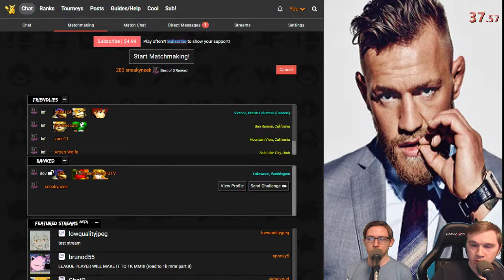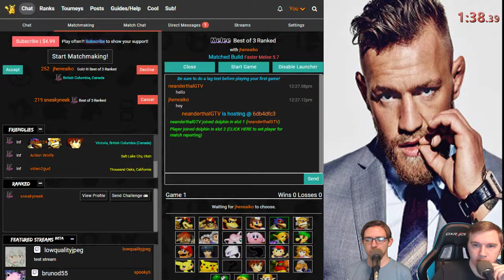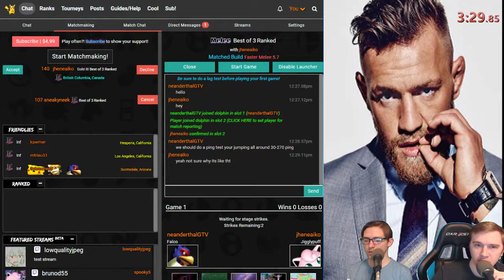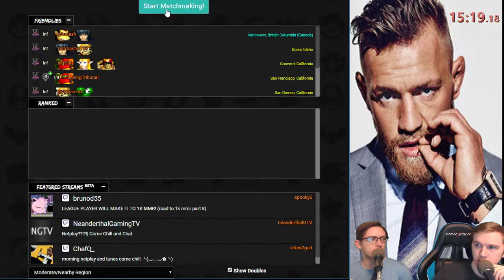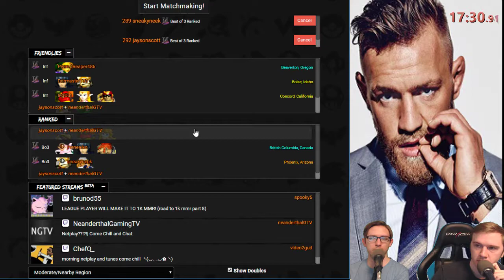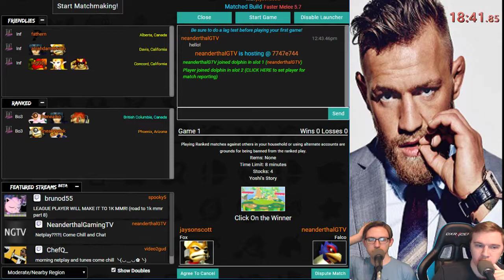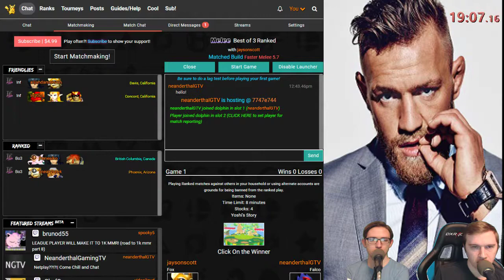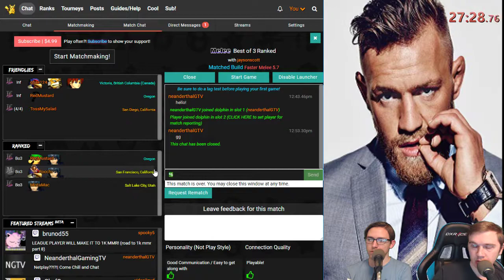Super Smash Bros Melee Netplay Quest To Masters - FASTER MELEE | #13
In this video series Matt and Spencer take turns on Netplay!